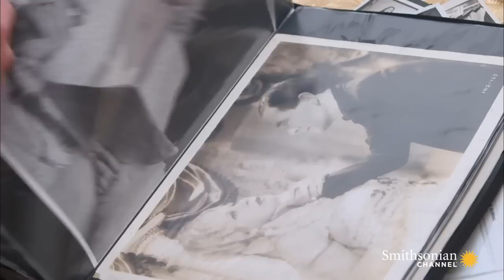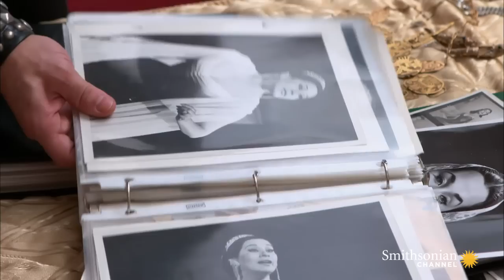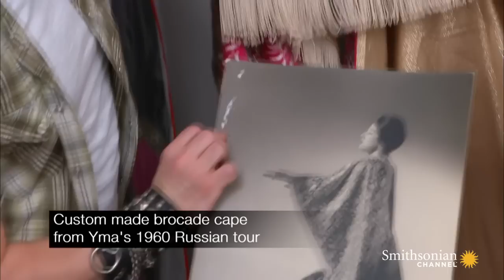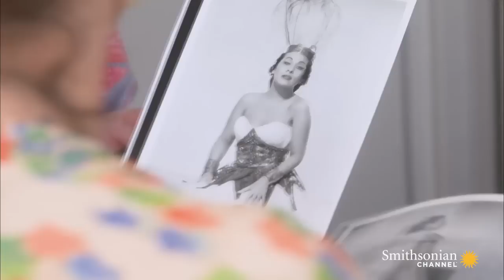Legendary: Yma Sumac's Flamboyant Fashion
Seeing famous soprano Yma Sumac's collection of flamboyant dresses and Incan-inspired jewelry firsthand is a dream come true for Shelly Lyn.

From: L.A. FROCK STARS: Golden Age of Hollywood